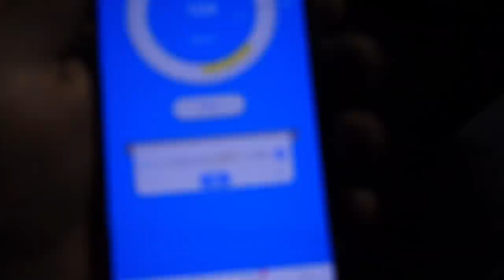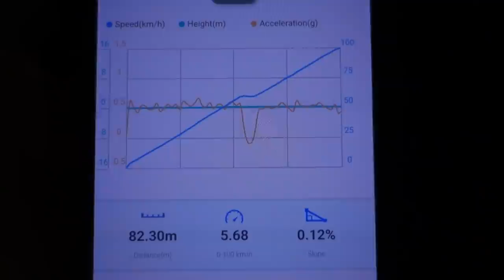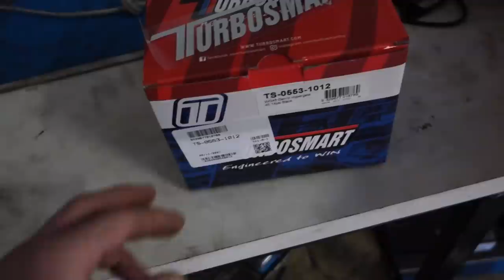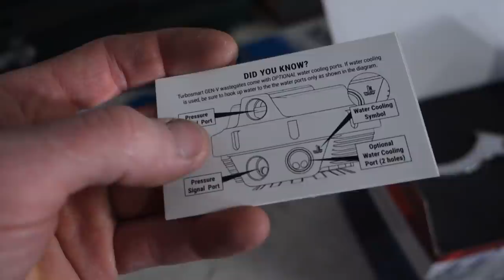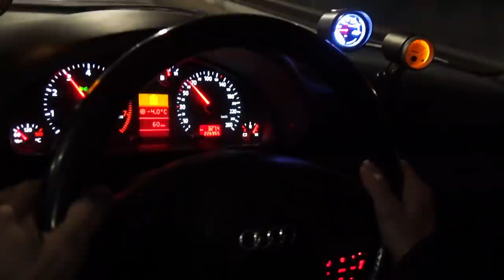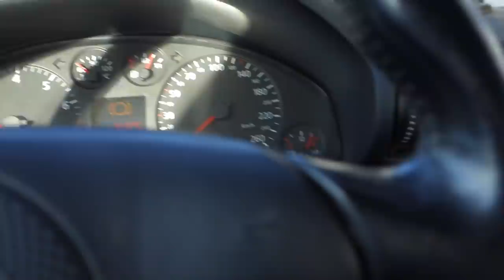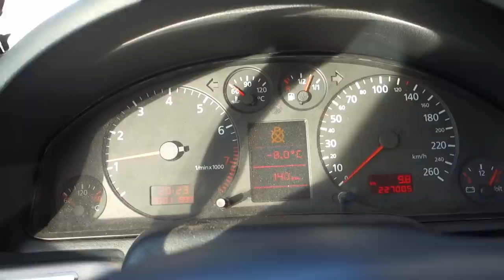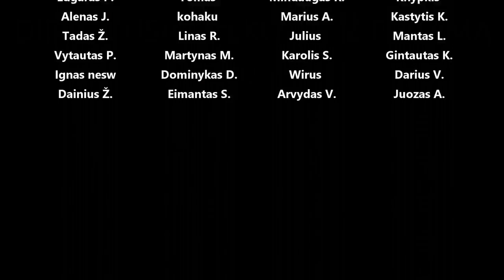A4 quattro 0-100km/h, šalinam purkštukų ir wastegate problemas, testuojam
Panaudota muzika: Anyone but You - Particle House.mp3